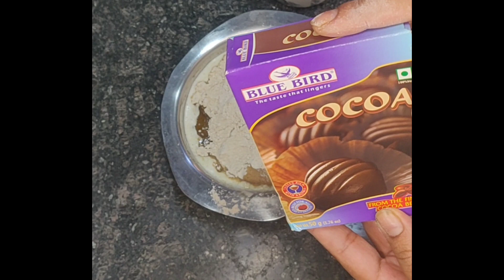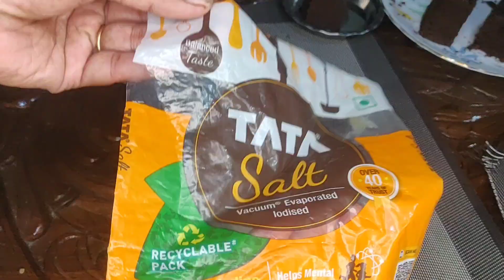Brownie recipe | Brownie recipe without oven | Brownie cake।ब्राऊनी रेसीपी।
brownie recipe
best brownie recipe
chocolate brownie recipe
brownies
recipe
brownies recipe
homemade brownie recipe
easy brownie recipe
brownie
easy brownies recipe
how to make brownies
fudgy brownies
recipes
the perfect brownie recipe
simple and easy brownie recipe
brownie recipe with cocoa powder
basic brownie recipe
best brownies
homemade brownies
best brownies recipe

@classy cooking with pratibha